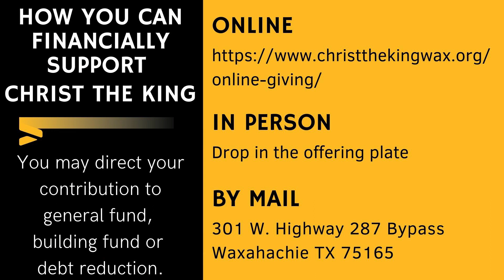February 19, 2023 Sermon